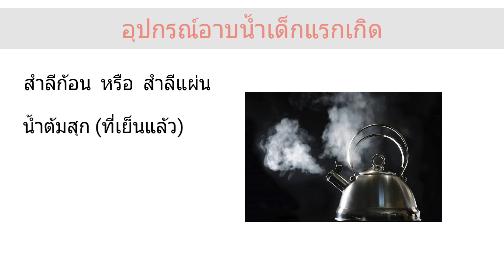ขั้นตอนการ อาบน้ำ และ ทำความสะอาดสะดือ เด็กแรกเกิด สำหรับคุณพ่อคุณแม่มือใหม่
ขั้นตอนการ อาบน้ำ สระผม และเช็ดสะดือ เด็กแรกเกิด